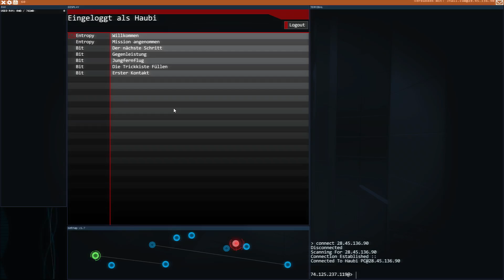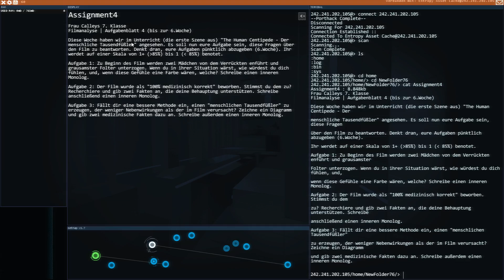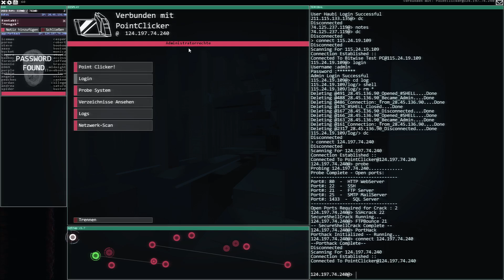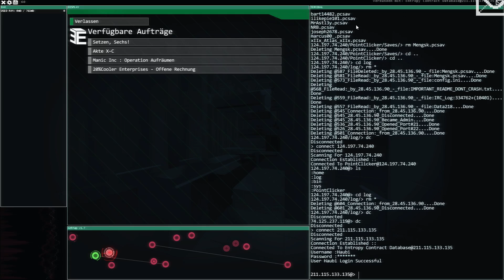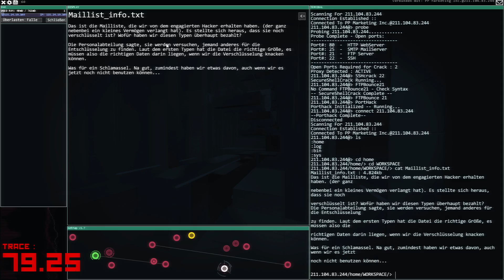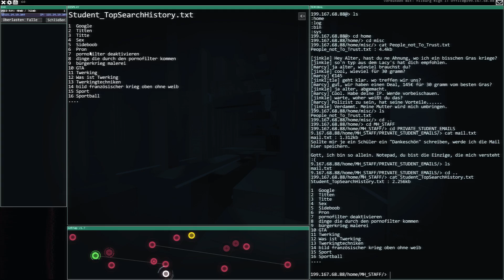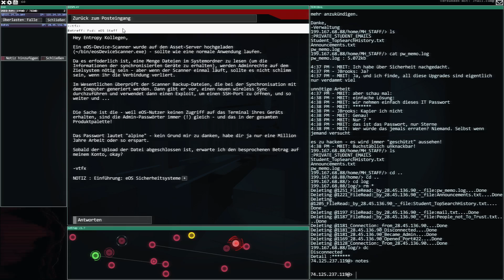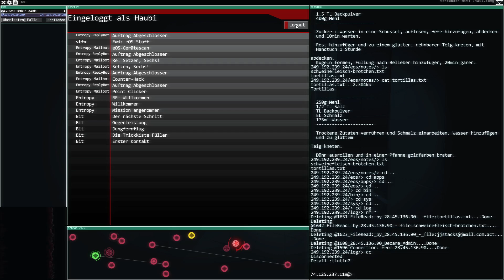Hacknet ★ #02 Im Dienste von Entropy ★ [Deutsch German Gameplay]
► LET'S PLAY HACKNET

Let's Play «Hacknet»
Entwickler: Team Fractal Alligator
Publisher: Fellow Traveller